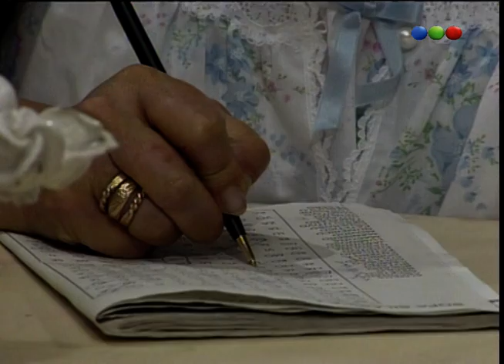Capítulo 46 - Cara Bonita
Cara bonita fue una telenovela argentina de 130 capítulos producida por Raul Lecouna y realizada en Estudios Sonotex en 1995 y protagonizada por Catherine Fulop y Fernando Carrillo. Se transmitió originalmente por Telefe.
La novela cuenta la historia de Nené, una muchacha hermosa y humilde cuyo padre está a cargo de una familia rica y refinada. El jefe del padre de Nené tiene tres hijos y les anuncia que dejará su herencia a quien le de un nieto. Esta noticia resulta en sentimientos de envidia, competición en la familia y avaricia, aunque finalmente hay una salida feliz.
La telenovela contó con un elenco de actores y actrices muy reconocidos, entre ellos: Catherine Fulop, Fernando Carrillo, Manuel Carrillo, Henry Zakka, Carolina Papaleo y Boy Olmi.